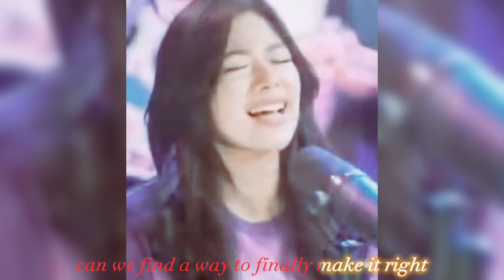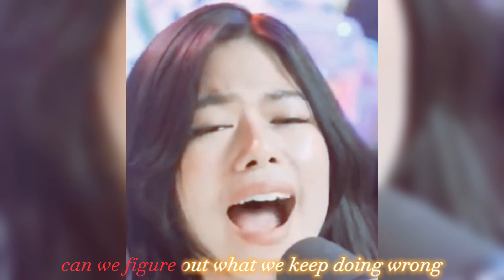JUST ONCE | Gigi De lana cover | James Ingram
Maraming Salamat po sa inyong Panonood God Bless You All!